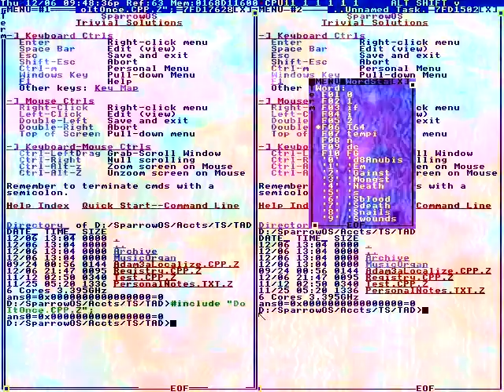She said that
Underwater exploration and tomb raiding
And concept of sampling music.